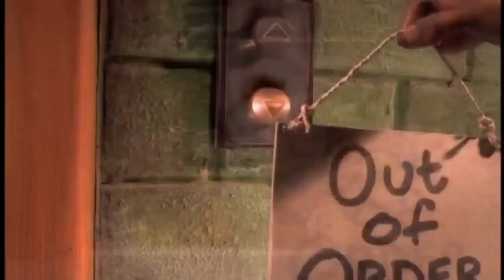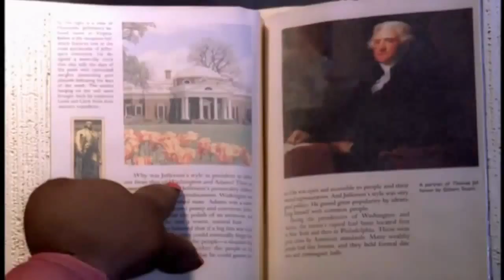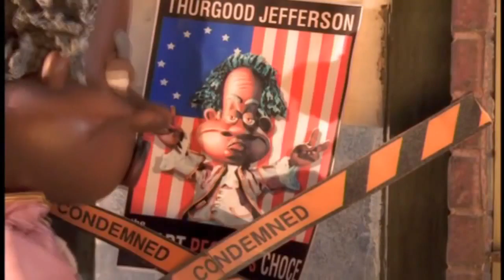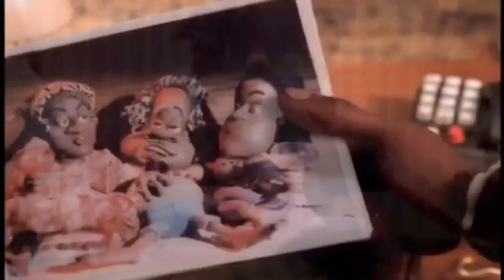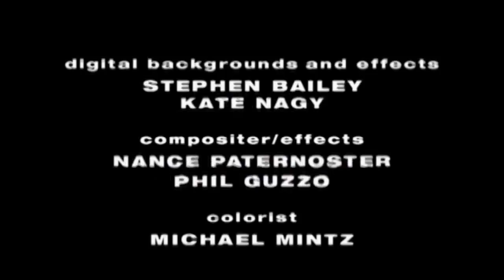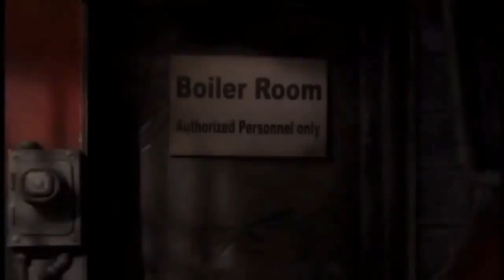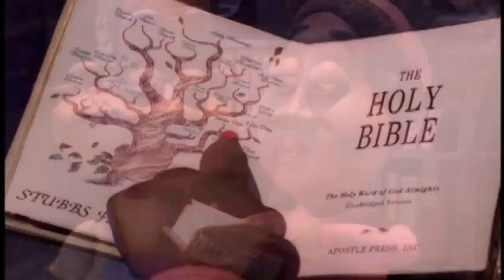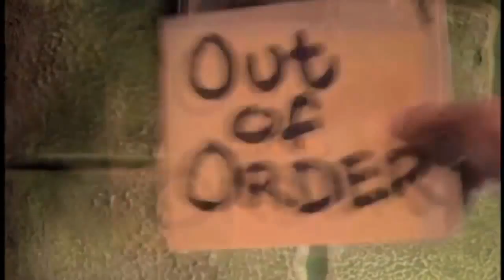The PJs Season 2 Episode 14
The PJs Season 2 Episode 14 - The Jeffersons